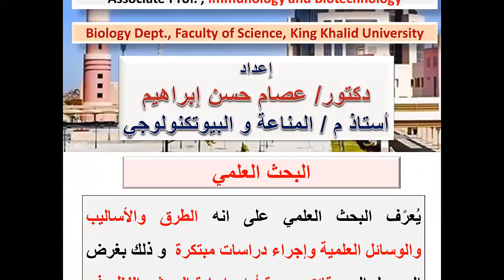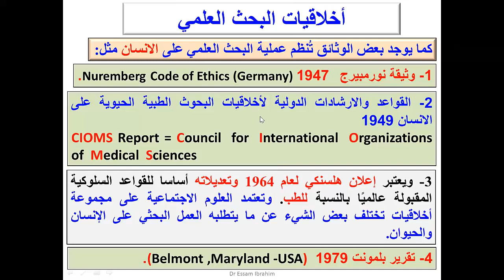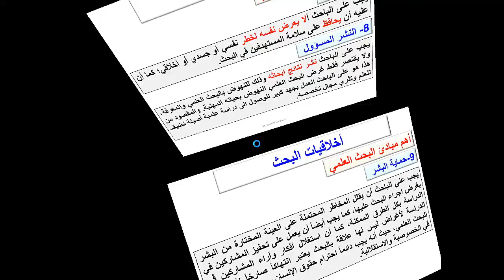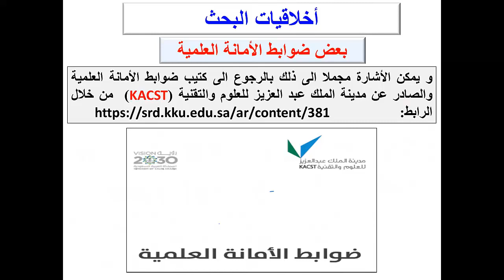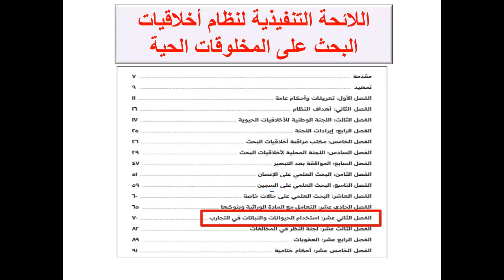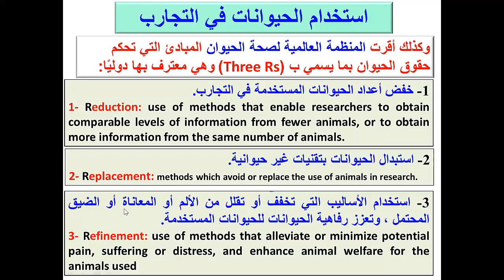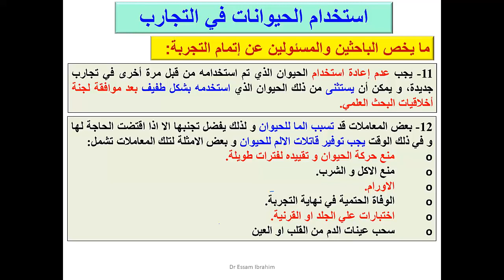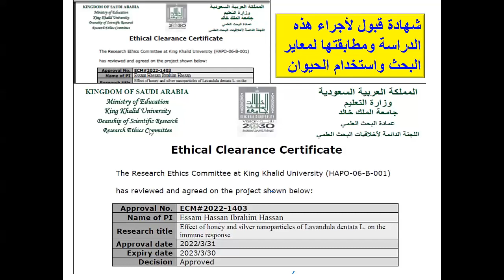أخلاقيات إستخدام حيوانات التجارب في البحث العلمي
تعريف المقصود بالبحث العلمي
الوثائق التي  تُنظم عملية البحث العلمي على الانسان
الوثائق التي تُنظم عملية البحث العلمي على الحيوان
أهم مبادئ البحث العلمي
أهم مبادئ واخلاقيات الباحث العلمي
بعض ضوابط الأمانة العلمية
لجنة أخلاقيات البحث  العلمي
اللائحة التنفيذية لنظام أخلاقيات البحث على المخلوقات الحية
آلية تقديم المقترحات البحثية على اللجنة الدائمة لأخلاقيات البحث العلمي